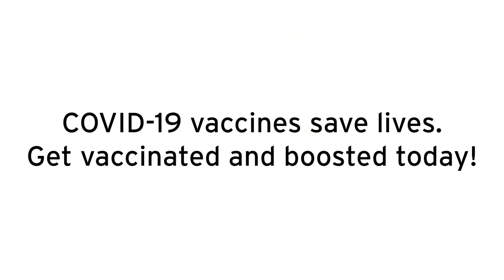Why I Got Vaccinated | Kojo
To learn more and find a COVID-19 vaccine near you,